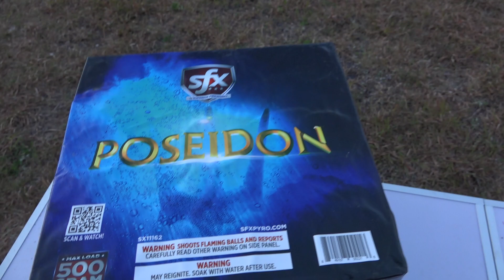POSEIDON by SFX FIREWORKS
Another one from the IMMORTALS Case!!